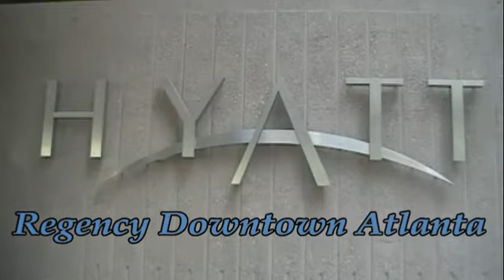Managers Only Music Conference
Taylord Entertainment
Knowledge Is Power